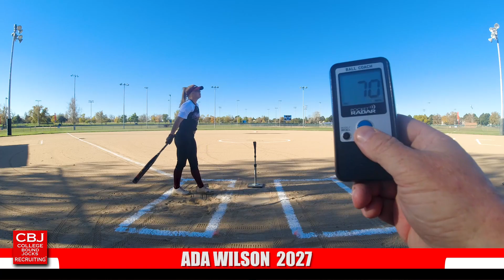Ada Wilson 2027 Pitcher/Shortstop Softball Skills Video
College Softball Recruiting Video